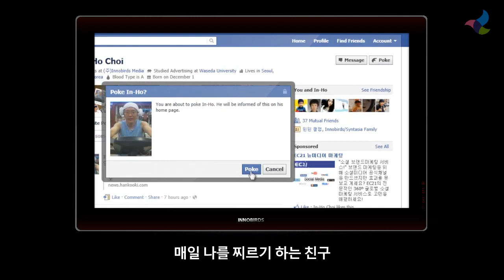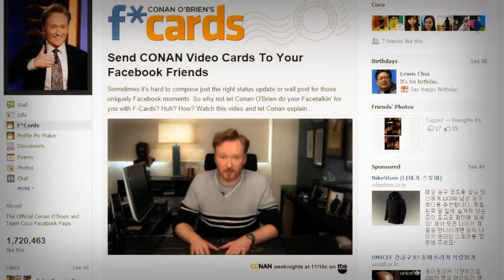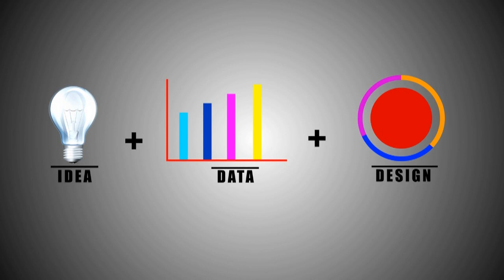[HD] Case Study #01 코난 오브라이언, 페이스북으로 인생을 바꾸다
[HD] Case Study #1: 코난 오브라이언, 페이스북으로 인생을 바꾸다

[HD] Facebook Marketing Case Study #01: Tell Friends How You Really Feel through Conan O'Brien F-Cards

Facebook을 사용하다 보면 어느 상황에 대하여 친구들에게 말을 하기 힘들 때가 있다. F*Card는 이런 당신의 말을 대신 위트있는 멘트로 전달해 준다.

Case Study Researcher
Gyu-seong Shin

Directed by
Innobirds Media